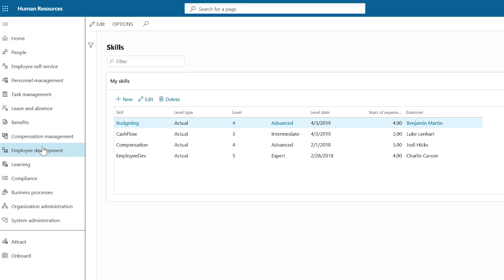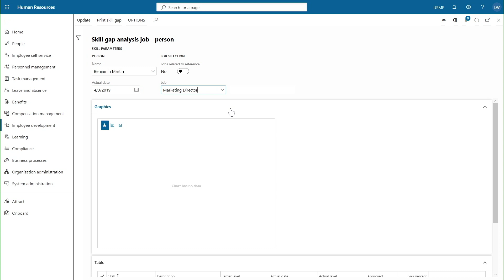How to empower employees with Microsoft Dynamics 365 Human Resources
In this video, learn how to empower employees and get an introduction to Microsoft Dynamics 365 Human Resources.